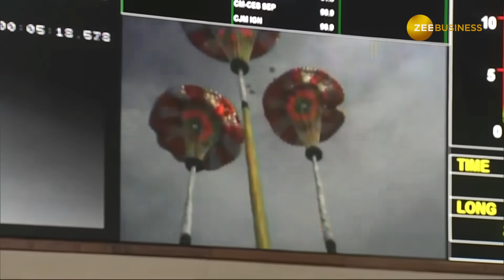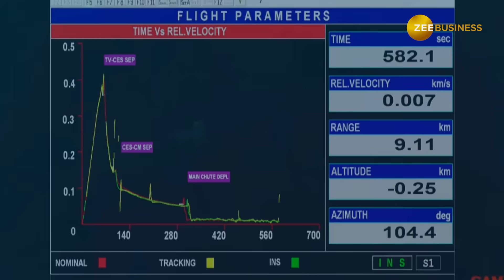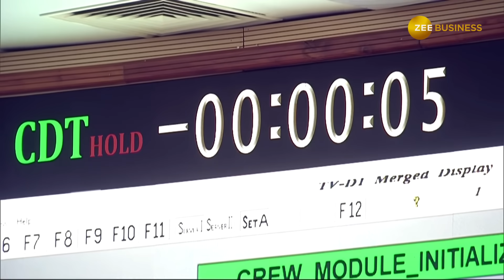ISRO's Gaganyaan Mission Takes a Giant Leap Forward with Successful Test Flight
India's Gaganyaan Mission to space has taken off! On October 21, 2023, the Indian Space Research Organisation (ISRO) successfully launched a test flight for the mission. This is a historic milestone in India's space program, and it brings the country one step closer to sending humans to space. The test flight vehicle, Abort Mission, is designed to test the performance of the Crew Escape System and the safe landing of the spacecraft in the Bay of Bengal after the rocket launch. The mission was a success, and it validates India's capability to send humans into a 400-km orbit and safely bring them back to Earth.